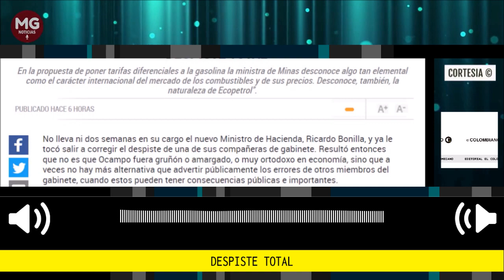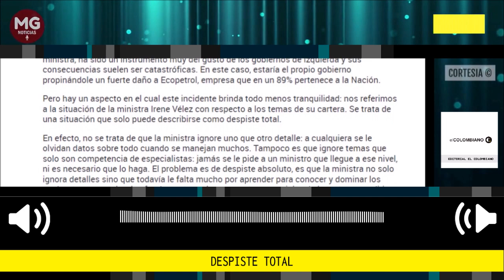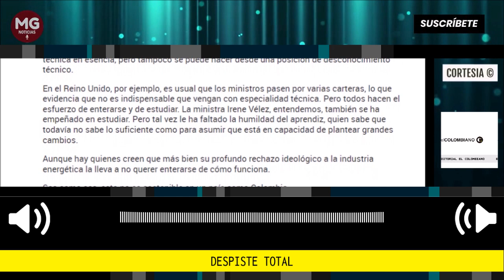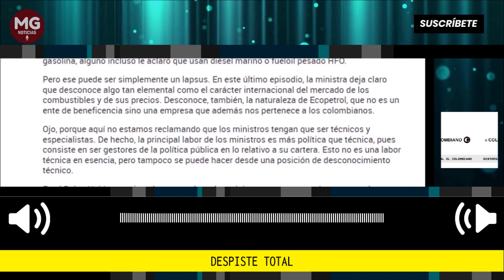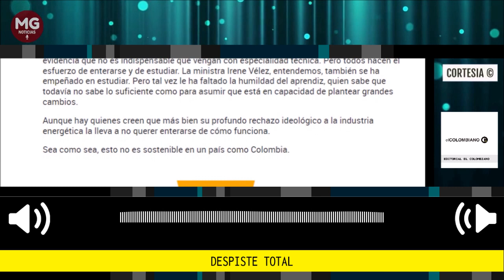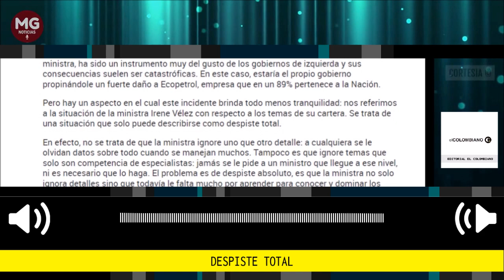DESPISTE TOTAL 📌 Editorial El Colombiano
En la propuesta de poner tarifas diferenciales a la gasolina la ministra de Minas desconoce algo tan elemental como el carácter internacional del mercado de los combustibles y de sus precios. Desconoce, también, la naturaleza de Ecopetrol”.